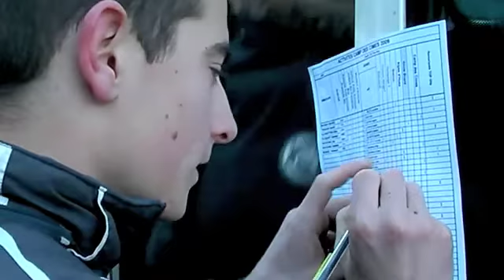camp de ski 2009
Ski Camp 2009